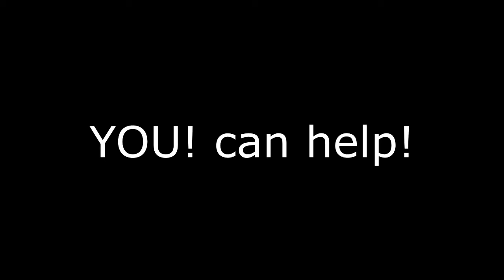Pubg. ****Destruction Edition.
im foookin bored mate.